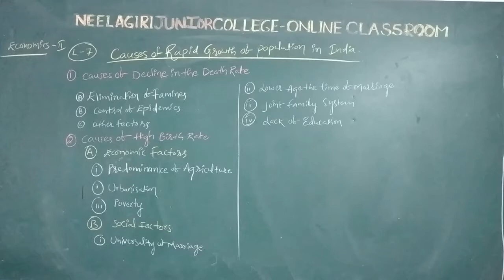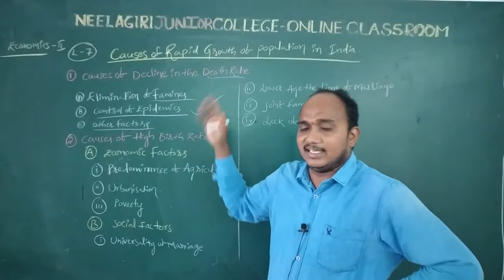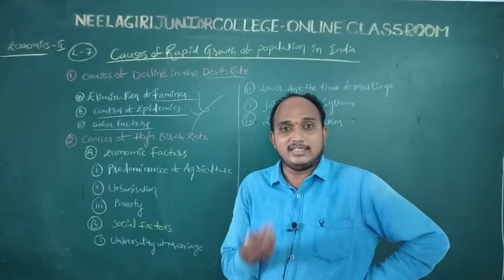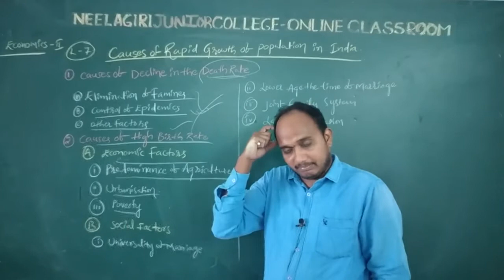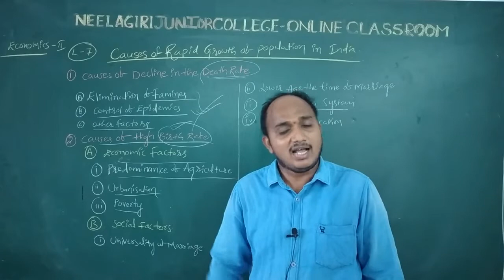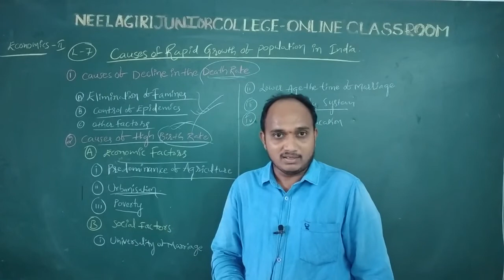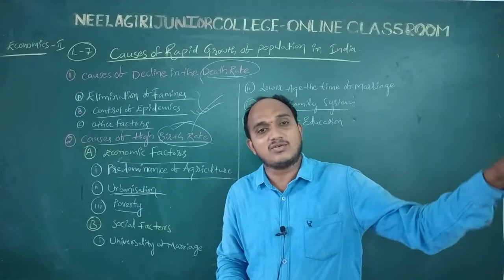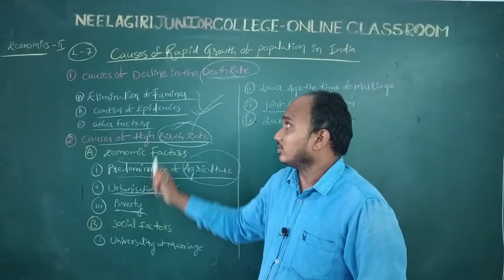II Eco Causes of Rapid Growth of Population In India L 7